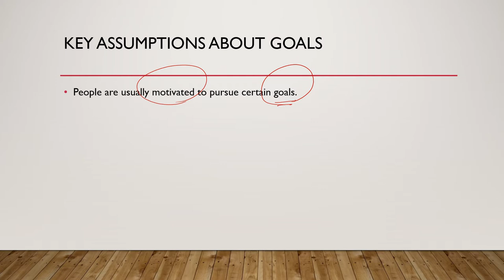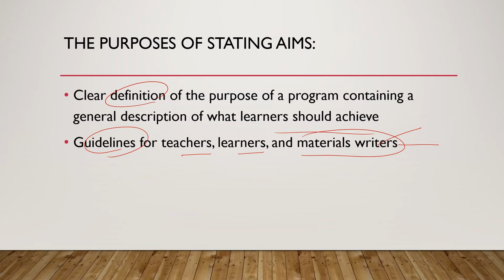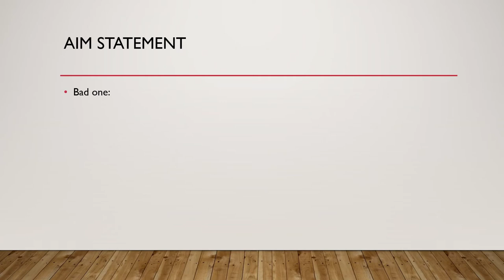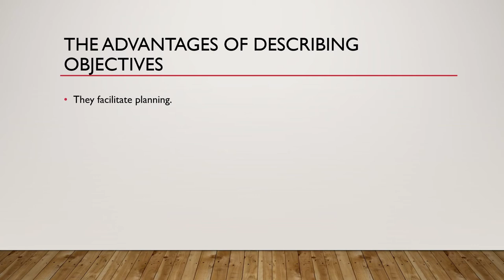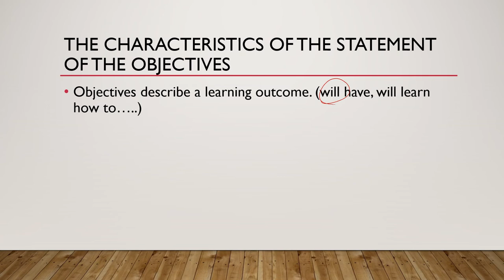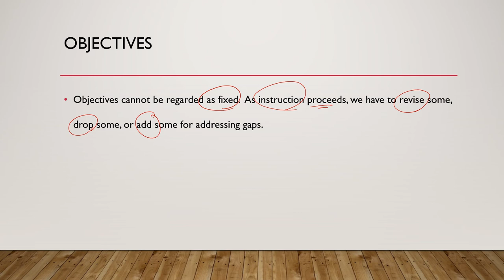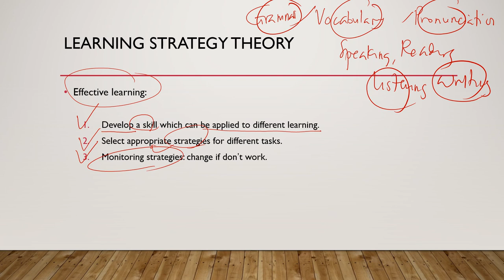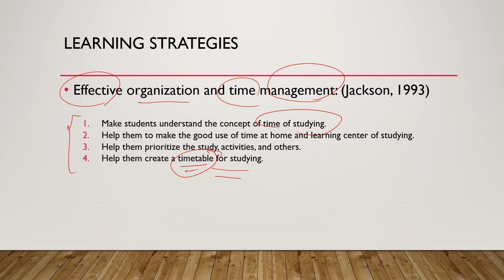Planning Goals and Learning Outcomes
PBI 19051 - Class of Curriculum